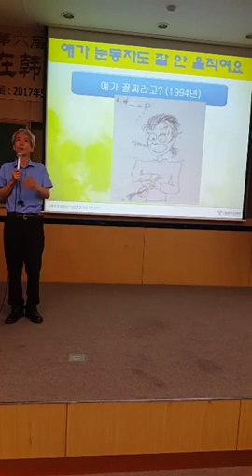그림사전의 기원